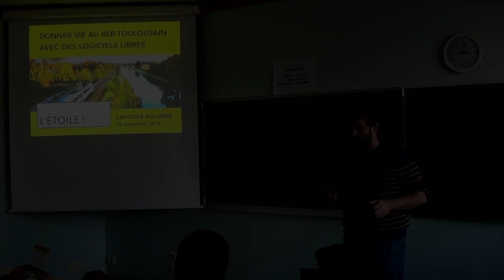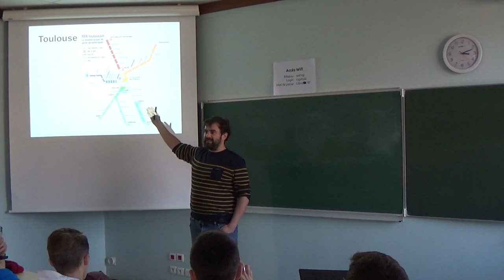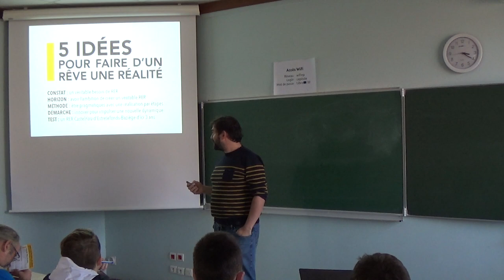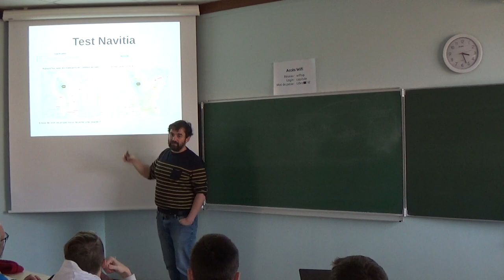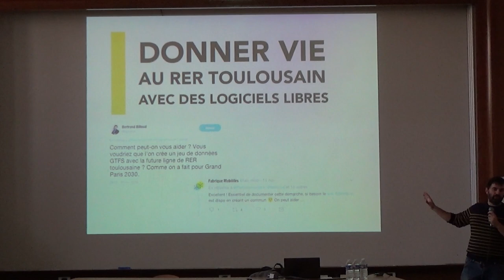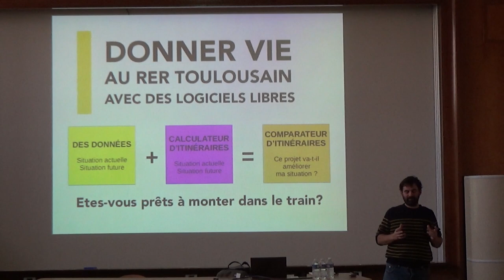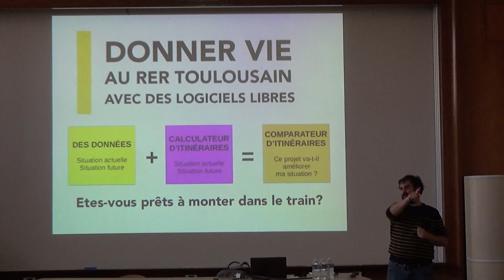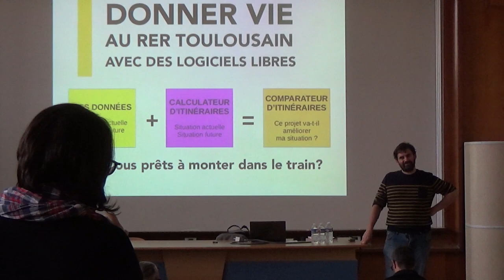Donner vie au RER toulousain avec des logiciels libres — Benoît Lanusse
Avec le projet "Rallumons l'étoile !", notre objectif est de démontrer l'opportunité et la faisabilité d'un RER toulousain pour éviter l'asphyxie de la métropole et améliorer la vie de ses habitants.

Comme premier pas démonstratif, nous proposons de cadencer toutes les heures une ligne entre Castelnau d'Estrétefond (Nord de Toulouse) et Baziège (Sud-Est). Pour appuyer cette idée, nous affrétons un "train inaugural", ouvert à tous, le 15 décembre et nous lançons un programme d'études.

Dans ce dernier, nous souhaitons créer un comparateur de déplacements entre aujourd'hui et demain. Nous l'utiliserons pour mesurer l'impact possible de la nouvelle ligne cadencée et de ses projets connexes (nouveau résseau de bus, aménagements piétons et cycles). Ceci permettra en effet au grand public de mesurer les changements potentiels sur sa vie quotidienne, ce qui est difficile d'habitude pour de tel projet. Ce comparateur pourra être utilisé pour d'autres projets à Toulouse (exemple : troisième ligne de métro) ou ailleurs.

Ce projet se baserait sur une grande palette de logiciels libres :
- Openstreetmap : pour améliorer la description des gares et de leurs environs (fait sur le Transilien)
- QGIS pour rajouter les aménagements envisagés
- Chouette pour créer les jeux de données des horaires futurs des trains et des bus,
- Open Trip Planner ou Navitia, en créant une nouvelle interface pour comparer les déplacements.

Nous sommes à la recherche de personnes et de partenaires qui souhaiteraient contribuer à la réussite de ce projet.